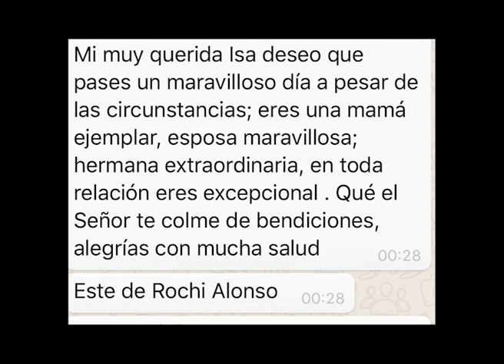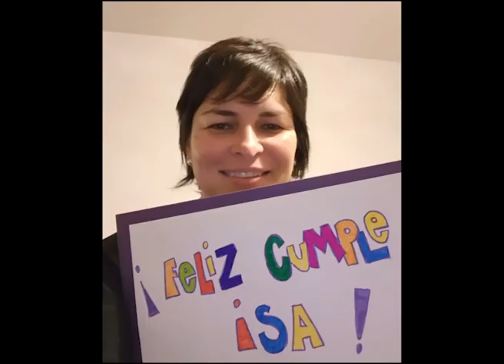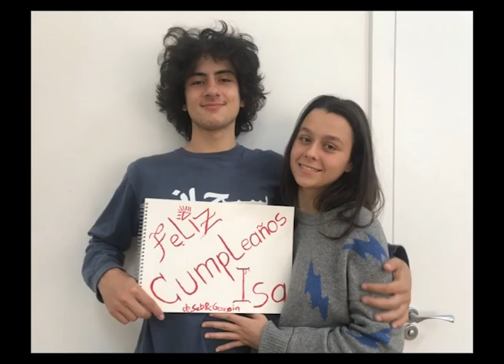Feliz dia Isa